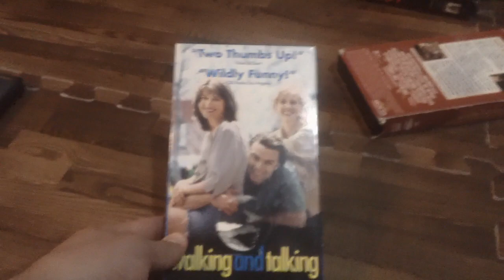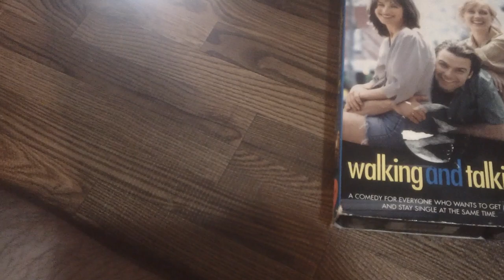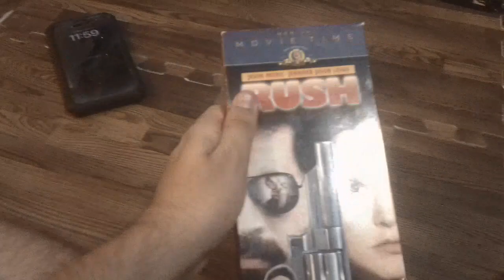Films I Watched Today For 6/11/2023